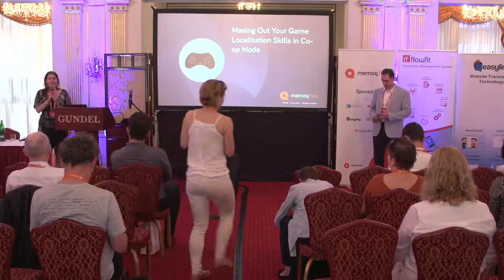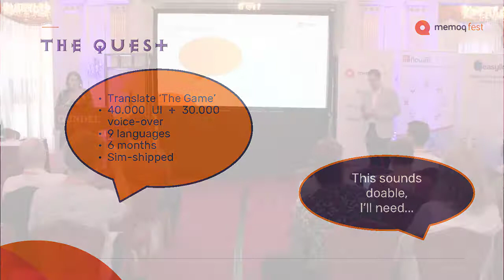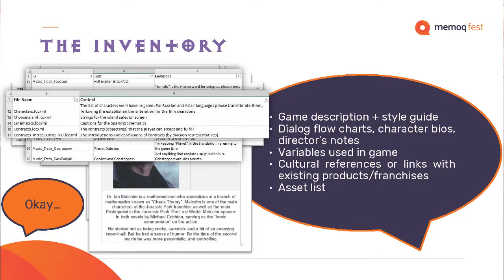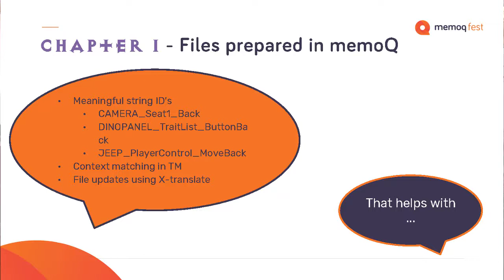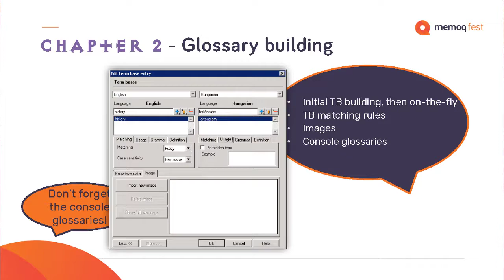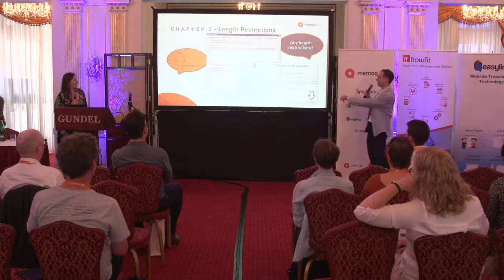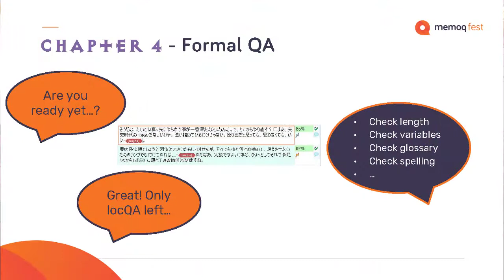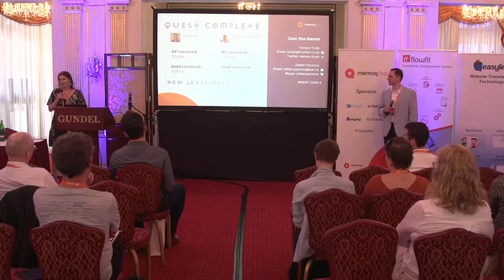Maxing out your game localisation skills in co-op mode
Game localisation requires more than the work of one single translator; it takes a complex ecosystem with multiple stakeholders, skills and processes to replicate engaging player experience across different languages.

Our aim is to explore how the developer and the language service provider can work together to ensure a high-quality outcome, and in particular, how memoQ can support this collaborative process.

The core message of this talk is to reconcile the traditional 'quality' conflict between vendor and client, find a mutual ground for understanding each other and show that we can achieve more by joining forces and playing in co-op mode.